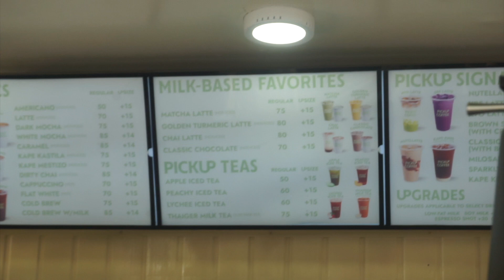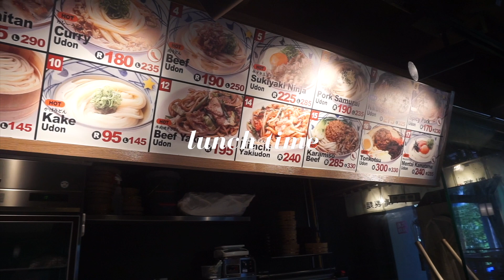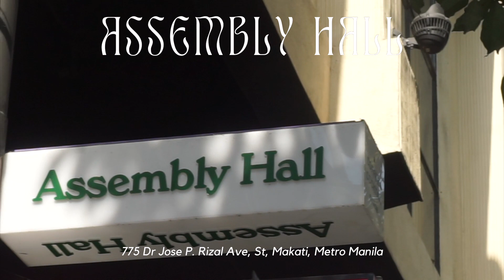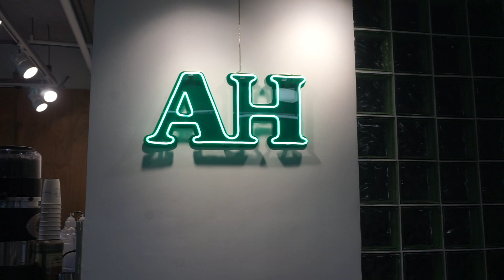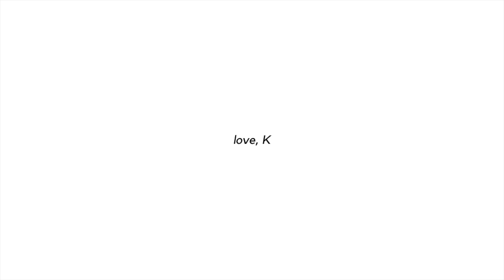WEEKLY DIARY • exploring new cafes in Makati ☕️🍜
weekly diary • enjoy this video as I visit new cafes in Makati, Paik's coffee and Assembly hall